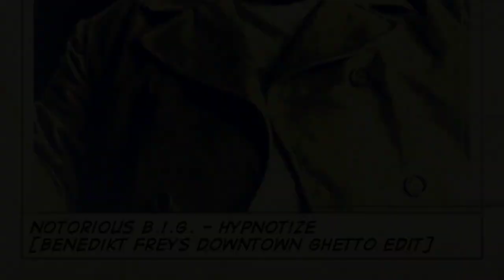Notorious B.I.G. - Hypnotize [Benedikt Freys Downtown Ghetto Edit] HQ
★ follow us soundgecloud@ ★
Explain in my own thing|☆|]
Die Rechte der einzelnen Musiker / Künstler / Produzenten an Ihren Produktionen, gilt es unter allen
Umständen zu achten und zu respektieren! Deshalb fordern wir klar und deutlich alle Nutzer
unser Plattform ] dazu auf die zum Kauf
angebotenen Tracks oder Videos ausschließlich auf dem legalen Weg zu erwerben!!Sehen Sie als
Besucher und Nutzer der Gruppeseite ] einen groben
Verstoß gegen das Urheberrecht vorliegen dann können Sie das via E-Mail [
handeln so entfernen wir dieses Material innerhalb von 48h von unserer gesamten
Internetpräsenz! Vielen Dank für Ihre Mithilfe!All tracks here are provided for promotional use
and to expose artists and music that I feel passionate about.There is no intend of copyright
infringement. I encourage the purchase of releases and most tracks here can be purchased
on iTunes, Beatport, Amazon and others. Thanks for help
UNS SEHR WICHTIG IST|☆|]
✞you are an artist ? - send me your tracks if you think they got the quality for this channel -
I'm happy when I can help somebody to promote his work! ✞